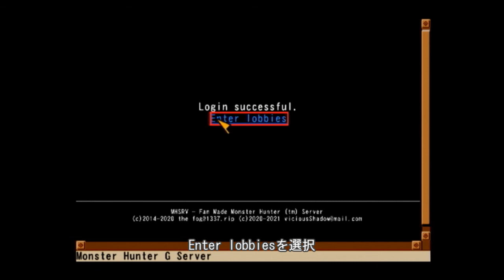PS2モンスターハンターG オンライン接続方法 (エミュレーションサーバー)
PS2のモンハンGのオンライン(エミュ鯖)接続方法です！
薄型PS2やネットワークアダプタがついたPS2でできます(｀・ω・´)
海外のサーバーで英語なのですこし難しいかもしれません(´；ω；｀)
2021年3月28日DiscordのURLが動画のものと現在では違うことがわかりました！

2021年10月11日現在のDiscordのURLです